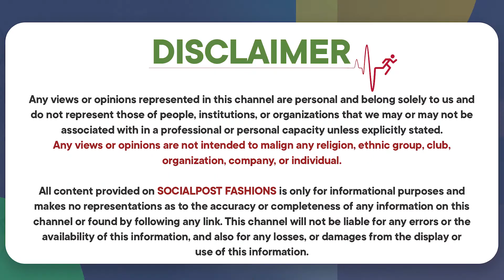Cheap and Best Home Appliances Market in Hyderabad | Gift Items In Hyderabad | Socialpost Fashions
Hello  Guys,

Socialpost Fashions is a Channel Specially Designed For Women where our professional experts will share the Trending Fashion Style Guide, Clothing, footwear, lifestyle, accessories, and body posture, Hairstyle tutorials, Makeup Tutorials, and Makeup Routine, Skin Care, Hair Care Tutorials, Mehendi, Nail art and Nail Polish, Manicures and pedicures, Beauty Tutorials, makeup inspiration, beauty products.

Regards,
Socialpost Fashions Team